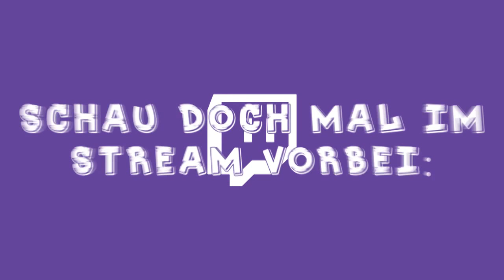ASKMULTI #2 ★ Bedwars - Deutsch/German [HD/60FPS] | Multidissimo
► Kritik/Verbesserungen bitte in die Kommentare!

➡ Unser TS: multi.mod-com.de

- Resourcepack: CraftingFabo